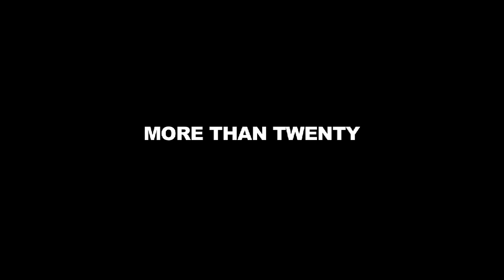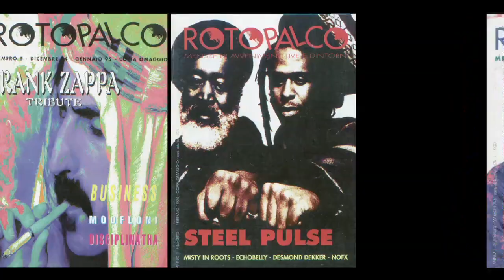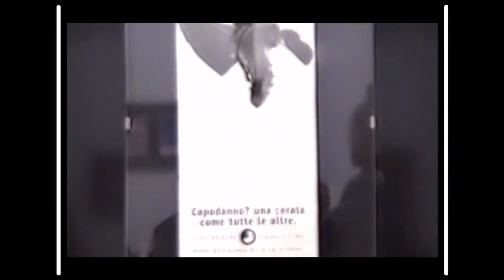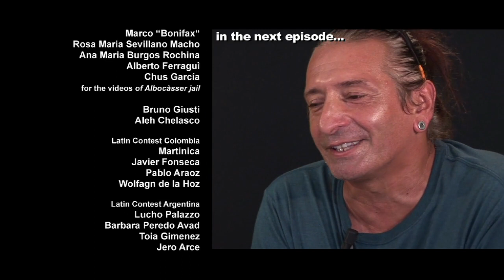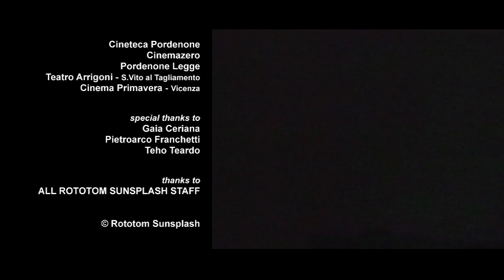02 More Than Twenty, the story of Rototom in 8 episodes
In 1998 the Rototom experiment has to find a new headquarters because it has become too big. Scores of artists, some of whom were already important figures internationally, such as Bill Evans, Michel Petrucciani, Ozric Tantacles or Massive Attack perform in the Rototom of Zoppola (Pordenone, North East Italy). On the other hand the likes of Elisa, Vinicio Capossela or Irene Grandi, are establishing the bases of their respective careers. Alfredo Follia, who was gay then and is now transsexual, remembers that it was here that initiatives were organized in defense of gays, lesbians and their sympathizers.

Talking about this new stage, in addition to the organizers’ testimonies and archive material, we have Paolo Baldini (musician, bass player of Africa Unite) Teho Teardo, Marco Boccitto (editor in chief Il Manifesto), Michele Poletto, Misty in Roots (British music group) and Pier Tosi (DJ and reggae expert).

Location: Gaio di Spilimbergo, Zoppola, Pordenone. (Italy)

MORE THAN TWENTY
A film in 8 episodes 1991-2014
(Italy, 120', col, 2014, HDV)
Directed by: Tommaso D'Elia, Silvia Bonanni
Assembly and graphics: Simone Pallicca (AMC)
Executive Producer: Claudio Giust
Produced by: Filippo Giunta for Rototom Sunsplash

LANGUAGE: Italian
SUBTITLES: Italian, English, Spanish, French